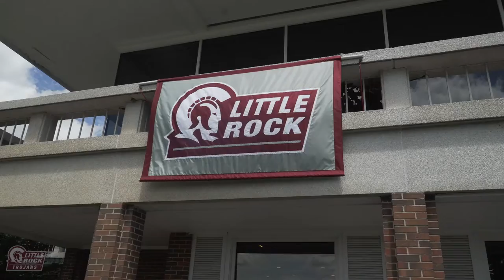Athletics | Golf Shamble 2022 Highlights